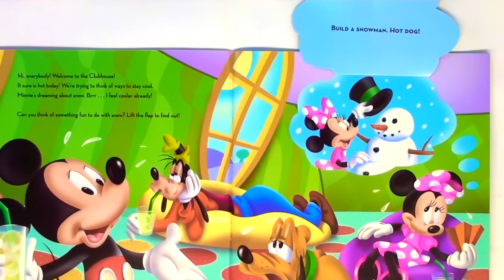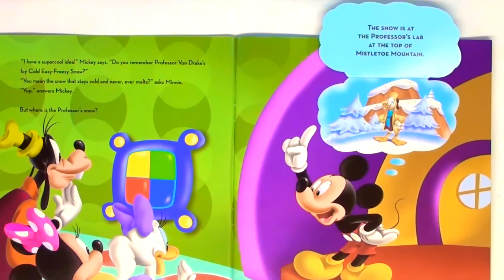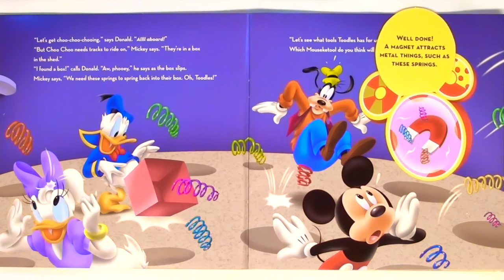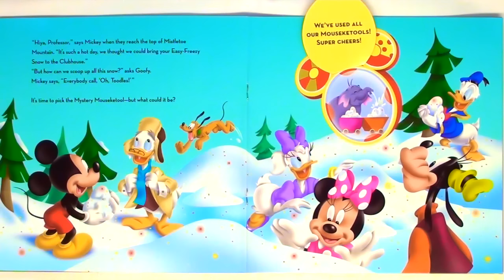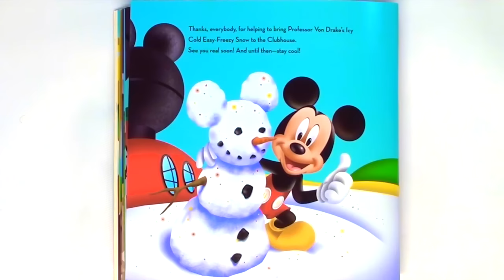MICKEY MOUSE CLUBHOUSE "CHOO CHOO EXPRESS" - Read Aloud Storybook for kids, children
*Disney Mickey Mouse Clubhouse - Choo Choo Express*  A "Lift-the-Flap" story. All aboard for another exciting adventure with Mickey and friends. The gang wants to bring Professor Von Drake's amazing non-melting snow back to the Clubhouse. With Choo Choo's help they are in for some "cool" fun!

By: Sharon Fass Yates
Illustrated by: Loter, Inc